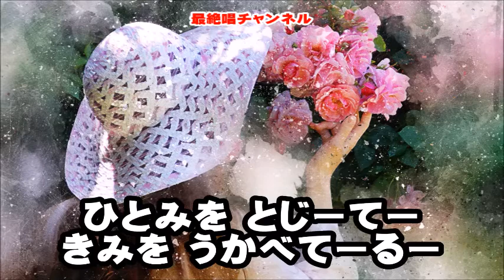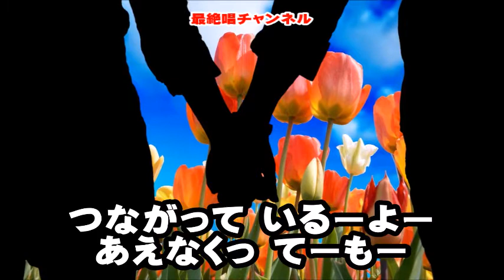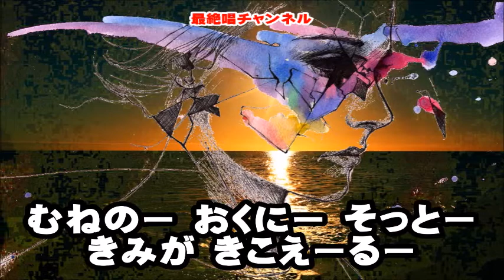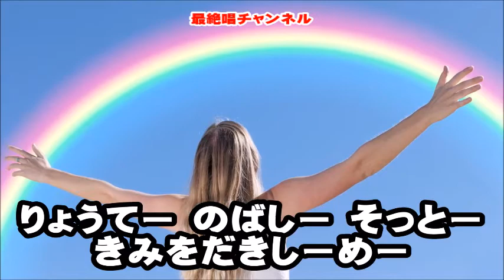中澤卓也 『約束』 カラオケ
中澤卓也さんの『約束』のカラオケ動画です🎶。
逢えなくても心は繋がっているよ、約束の君へ．．．、良い歌です😊。

音源はDAWにて作成しております。写真・絵は、Pixabay（ ）さんのものを主に利用させて頂きました。

共に拙いカラオケですが、必要でしたらYoutube等のアップにご利用下さい。
但し、自己責任にてお願いいたします。
連絡頂ければ、キー変更に応じます。

また、Facebookの方も宜しくお願いいたします🙇。